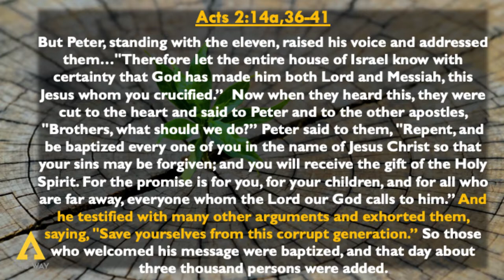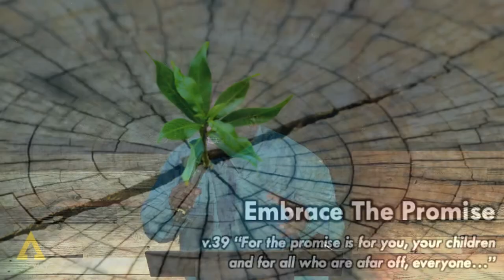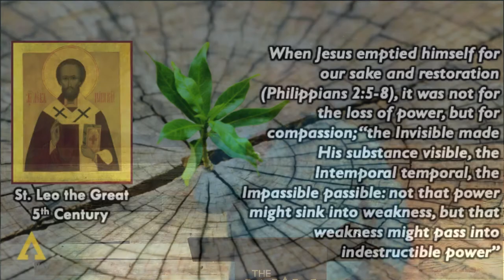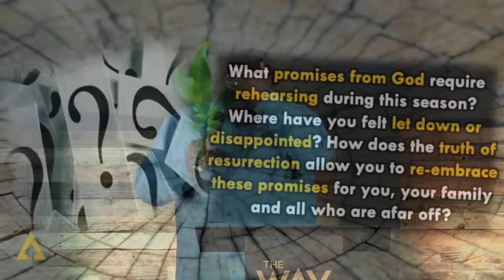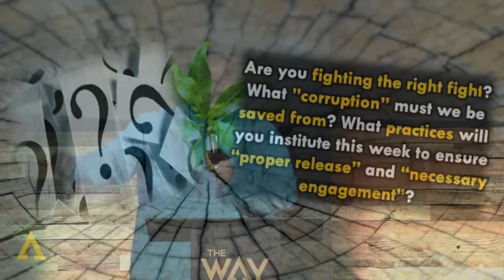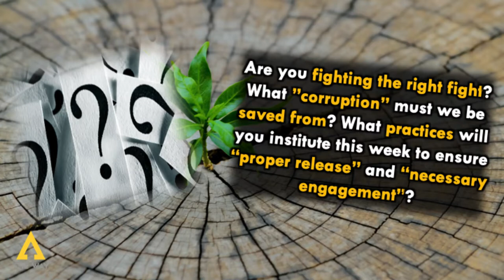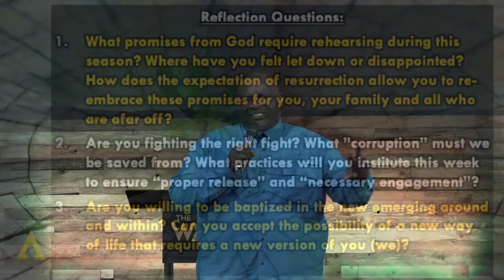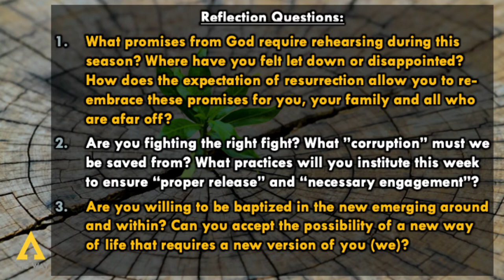Saving Ourselves by Pastor Mike McBride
Enjoy this sermon from our 4-26-20 Sunday Service.